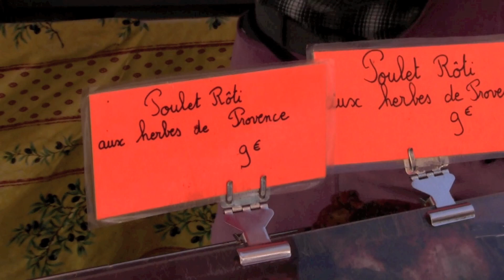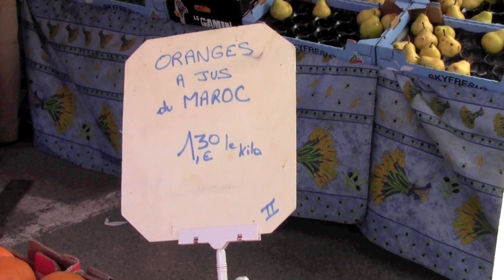Riez Market 1 - 1080p.mov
Tour the fantastic outdoor market in the nearby old Roman village of Riez, Haute Provence, in southern France.